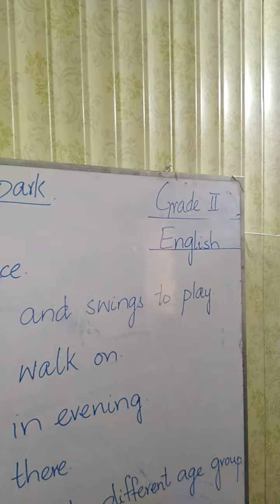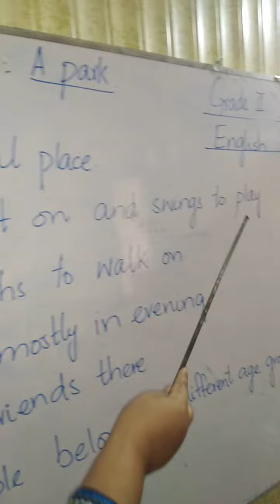English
Essay A park